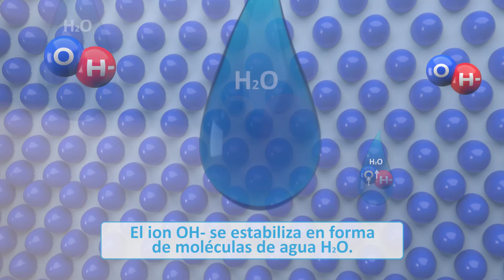AIRLITE: Pintura Mineral Descontaminante